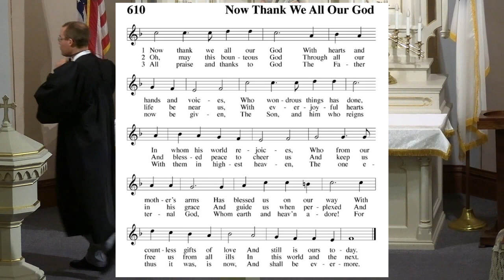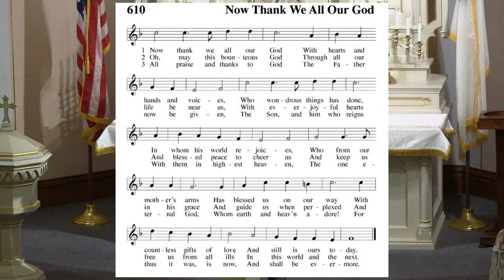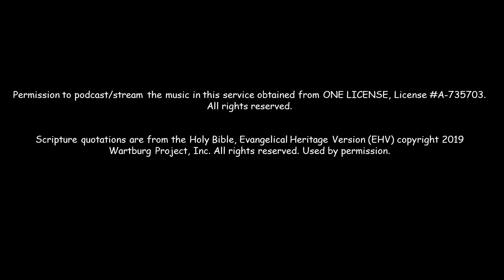Thanksgiving Eve November 24, 2021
Do you have everything you need here on earth? Will you have everything you need in heaven? Then you will eat, and you will be filled, and you will praise the Lord your God for the good land that he has given you. Deuteronomy 8:10

Readings:
Deuteronomy 8:10-18
Philippians 4:10-20
Luke 17:11-19